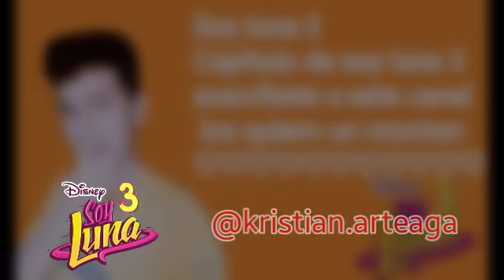Soy luna 3 Jazmin dejo su table grabando y grabo a Rey y Maggi sacando los cuadros. Capitulo 27